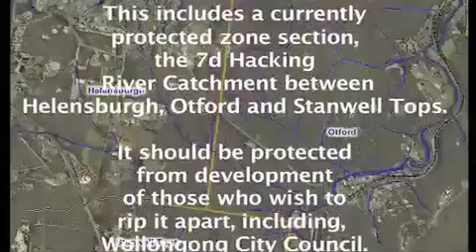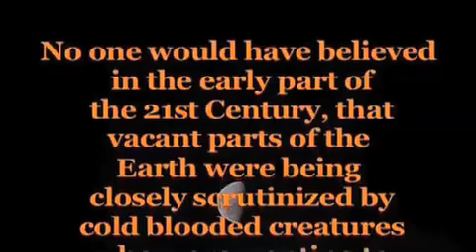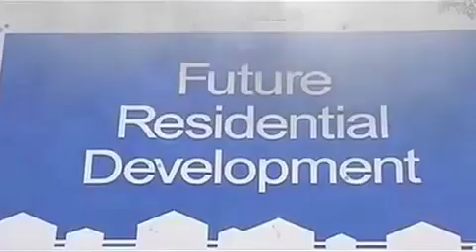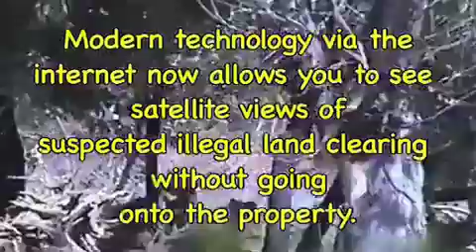FUTURE SPECULATION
Here's a bit of fun looking at futuristic events that may or may not take place within the Helensburgh area of the Illawarra, New South Wales, Australia, utilising special effects.

This area is under threat from development adjacent to the Australian National Heritage Listed Royal National Park and Garrawarra State Conservation Area. If you want to help to save the unique area, please check out this site which includes a good history of the area at: